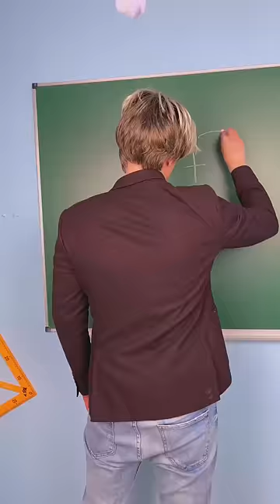Her power is to see the future 😱